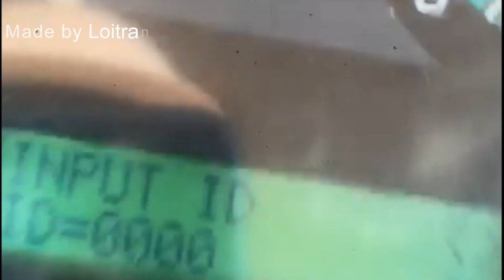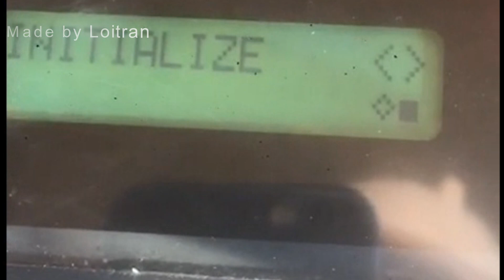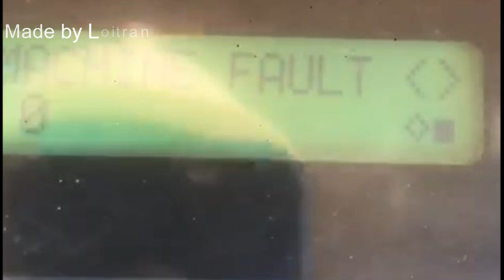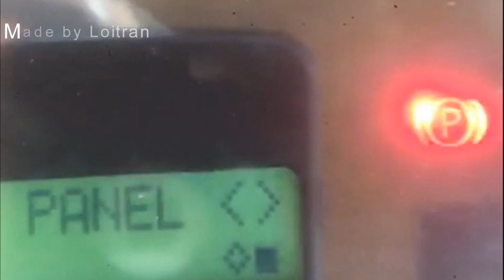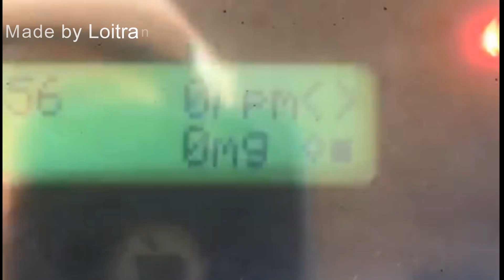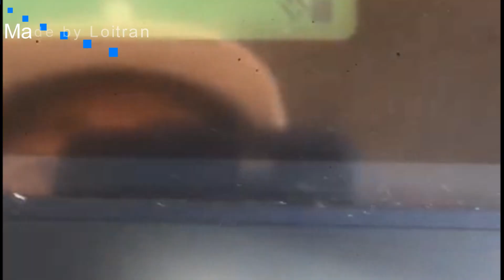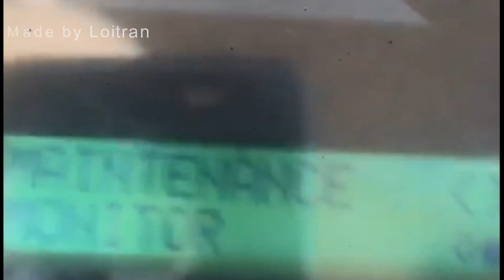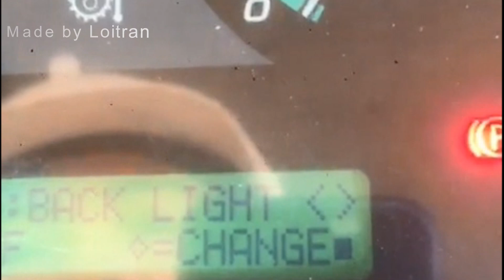GD755-5 Chế độ sửa chữa trên MH(Service mode)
Chế độ sửa chữa trên màn hình xe GD755-5R
GD755-5 Motor grade''s Service mode